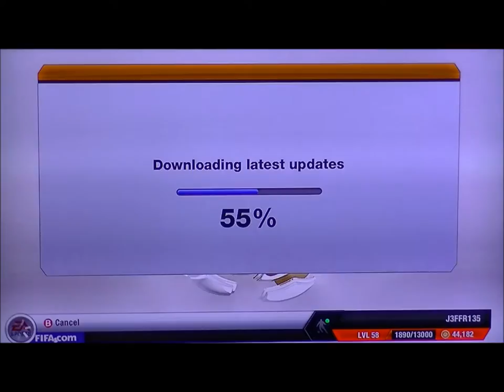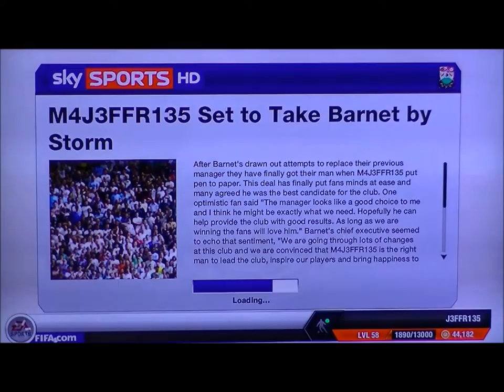FIFA 13 - Barnet - Episode 1 - Let's Begin!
A new series where I play in Career Mode as Barnet FC, a team near to where I currently live. This episode focuses on starting the game, creating a formation, setting tactics and building an initial starting line-up.